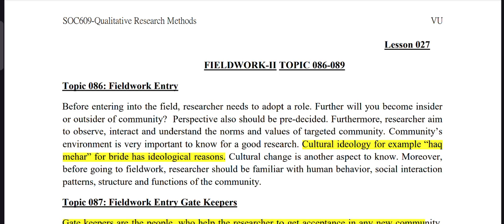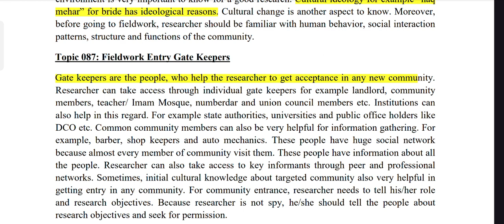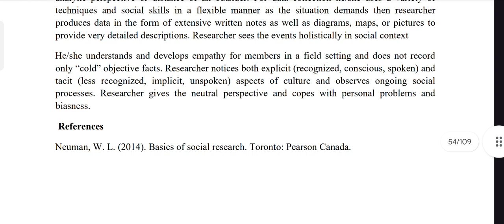SOC609 Lecture 27 Qualitative Research Methods Short Lecture VU Lectures Updated